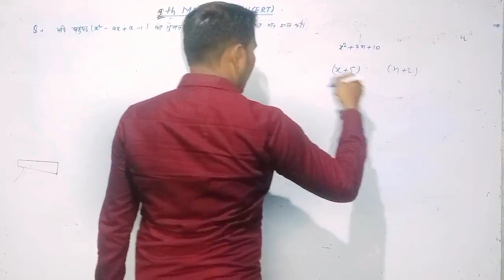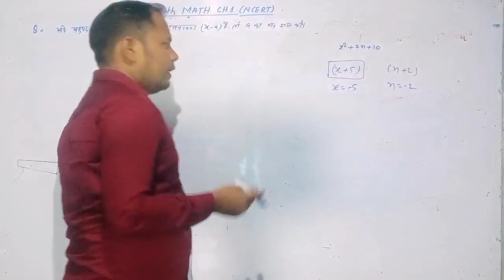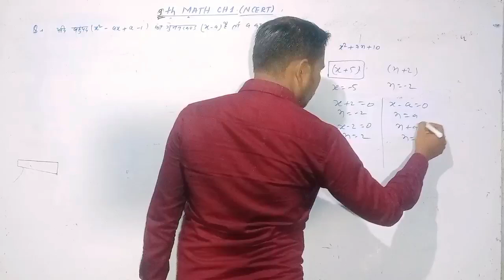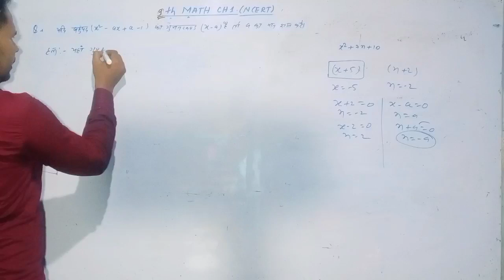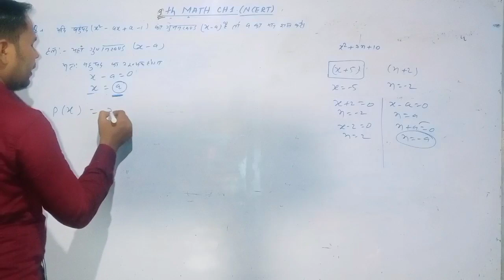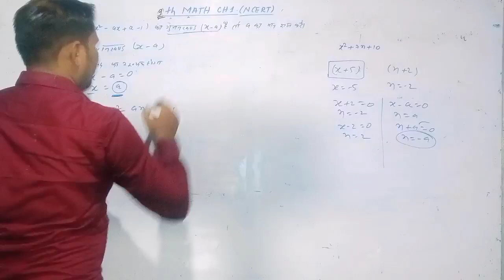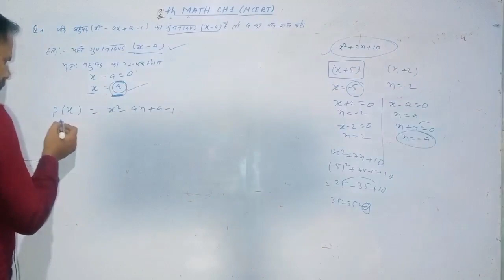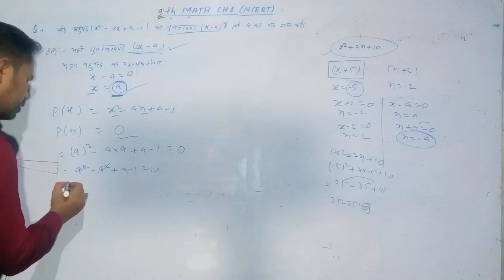10th बहुपद vvi question।10th polynomial।maths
10th बहुपद vvi question।10th polynomial।maths